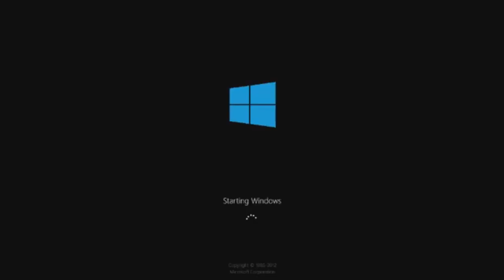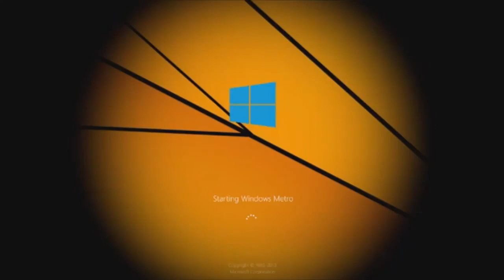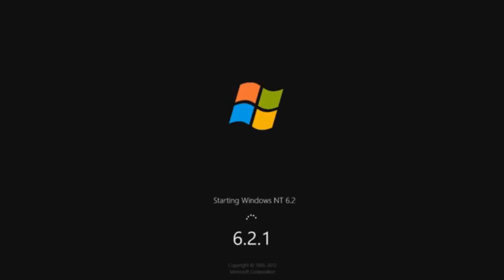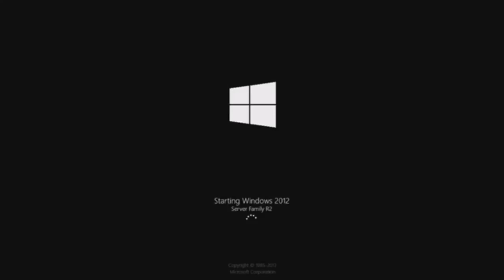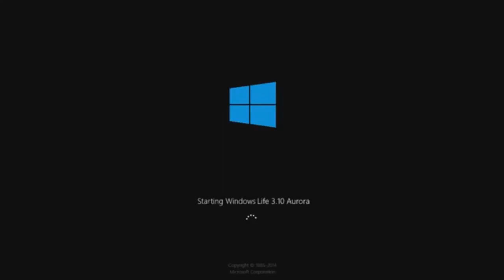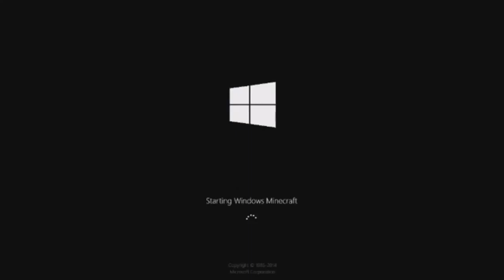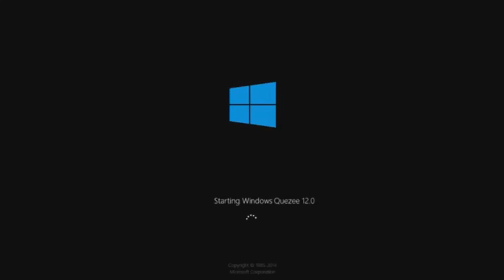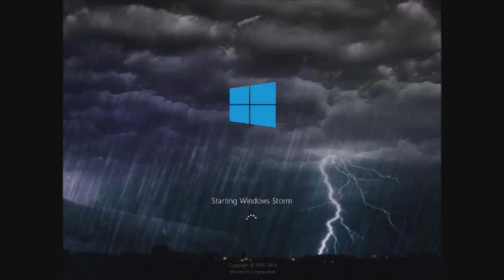Cosmo Squire's WHwNRV 1 Part 19B